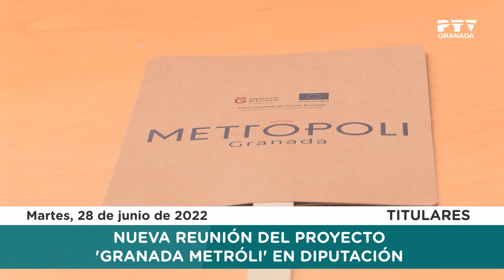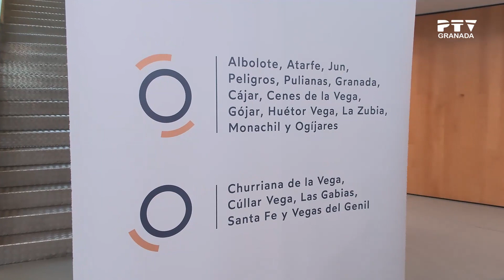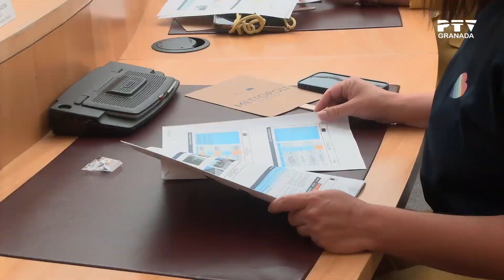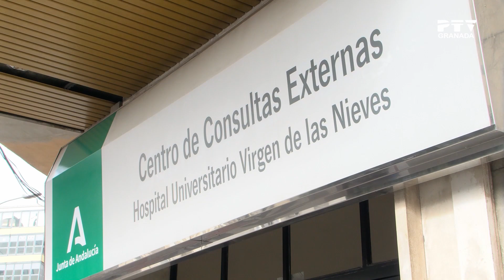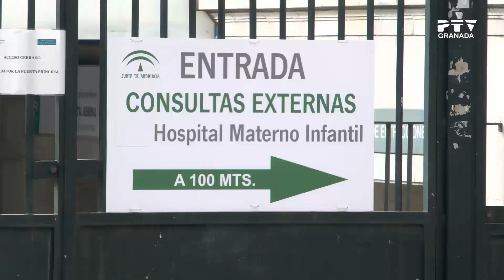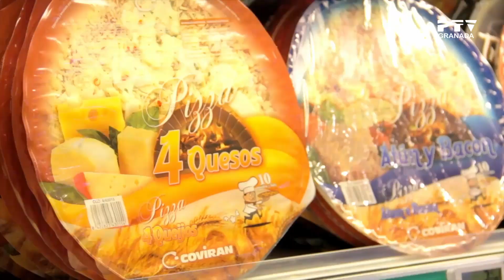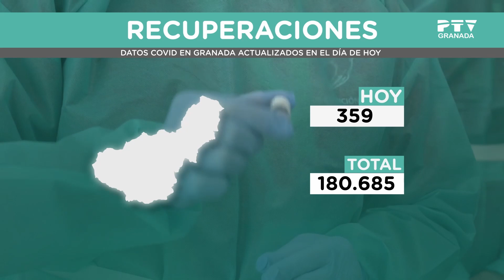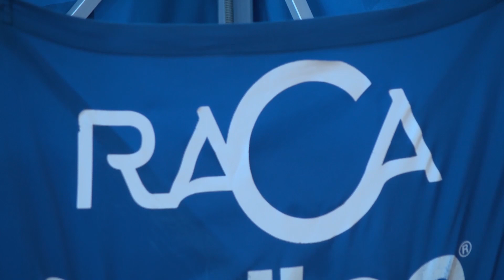📺 Martes 28 de junio 2022 ≫ PTV Noticias Granada